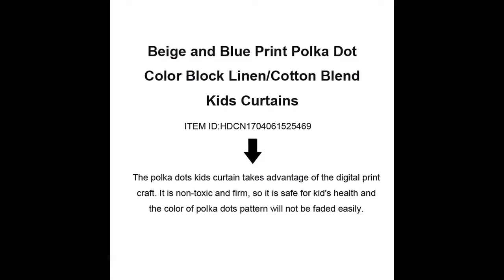Beige and Blue Print Polka Dot Color Block Kids Curtains HDCN1704061525469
The color block cute kids curtain is mainly designed to create a dreamy and energetic environment for kids. The designer combines the beige and blue color together, so it can show the kid's naive and pure character. The designer also uses the polka dot pattern to make the curtain more funky and give kids a active and dynamic space. The sliding part of the cute color block kids curtain is decorated with stereo and embroidery small flowers. The colorful color and the chic floral pattern make the kids curtain more elegant and beautiful. The color block polka dots kids curtain includes the chic small floral pattern and the straps. Besides, the width of the window in this picture is 2 meter, so the width of the kids curtain should be 5 meters, then the same and best effect will be showed in front of you. The polka dots kids curtain takes advantage of the digital print craft. It is non-toxic and firm, so it is safe for kid's health and the color of polka dots pattern will not be faded easily. The cute polka dots kids curtain combines the linen and cotton fabric together, so it is Eco-friendly and breathable. It includes the half cotton fabric and half linen fabric. It can insulate the radiation and protect people's health.It is anti-allergic, so it can reduce inflammation and prevent cover.